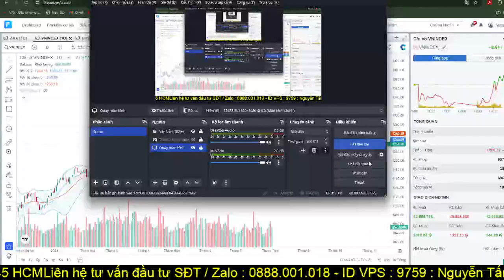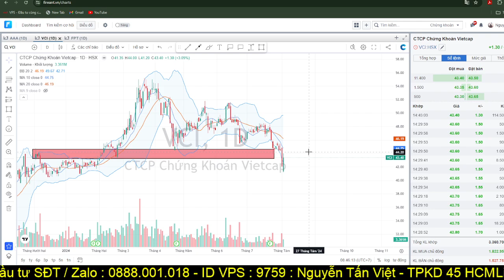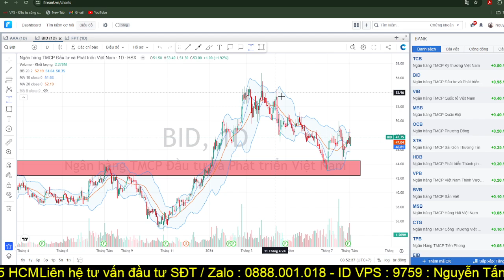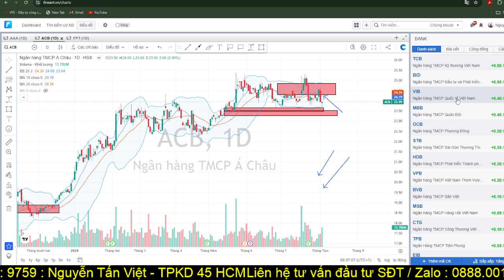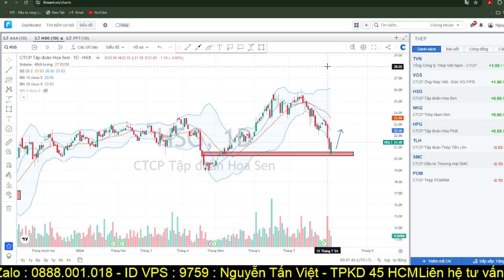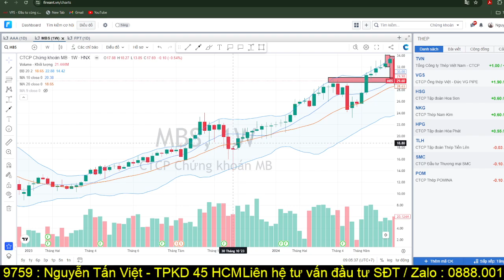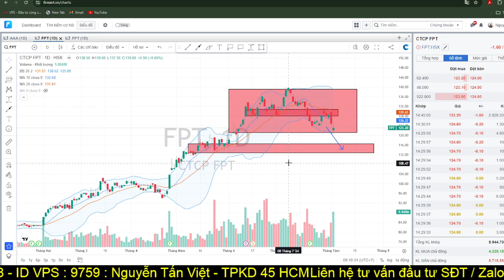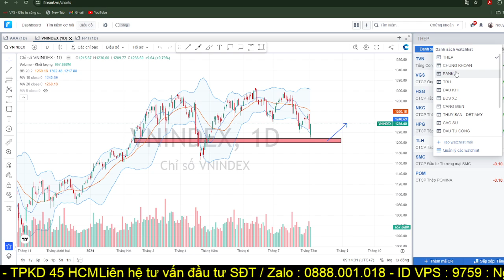Chờ đợi pha tạo đáy siêu lớn phía sau | Chứng khoán hôm nay | Nhận định thị trường tuần 5 tháng 8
Nếu anh chị thấy quan điểm đầu tư của Việt thấy phù hợp và hiệu quả thì có thể liên hệ với em qua :  ZALO/PHONE hỏi đáp - tư vấn : 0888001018 để em hỗ trợ mở tài khoản và tư vấn danh mục cho anh chị .
Link Room Cộng Đồng hỗ trợ anh chị NĐT MIỄN PHÍ :
+ ID NGƯỜI GIỚI THIỆU: 9759 - NGUYỄN TẤN VIỆT

Viet Do Invest -  kênh chia sẻ về chứng khoán hôm nay , nhận định thị trường , phương pháp đầu tư của em Việt dành cho tất cả các Anh/Chị quan tâm đến đầu tư chứng khoán tại thị trường Việt Nam.  Với mong muốn chia sẻ quan điểm - góc nhìn kĩ thuật để hỗ trợ anh chị trong giao dịch và đầu tư .

 Với những kiến thức và kinh nghiệm chuyên sâu tổng hợp mà kênh Viet Do Invest sẽ giúp anh chị có thêm nhiều góc nhìn và quan điểm đầu tư để quá trình tham gia trên thị trường được thuận lợi nhất .

 CHÚC CÁC ANH CHỊ NHÀ ĐẦU TƯ  THÀNH CÔNG !